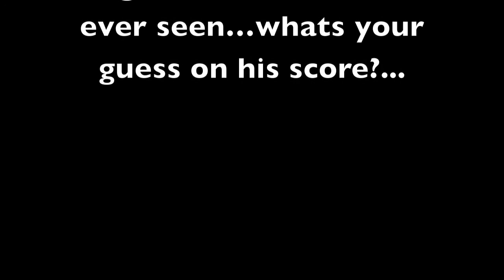big bucks 2012HD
These are some video clips from the 2012 fall hunting season. Team In Pursuit 365.